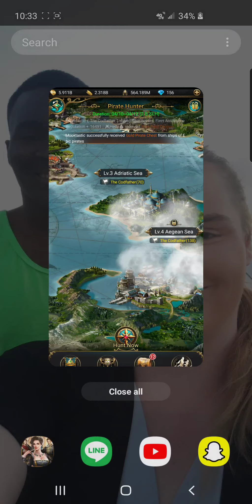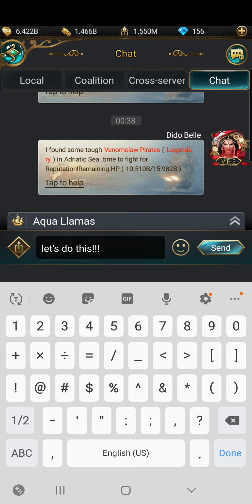Game of Sultans: April 9, 2020: Part 2